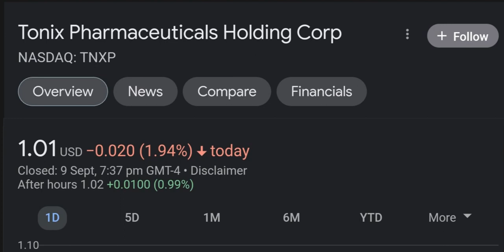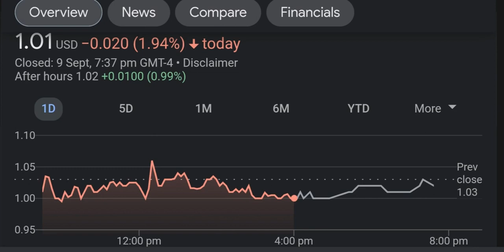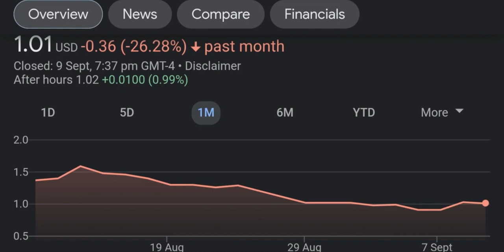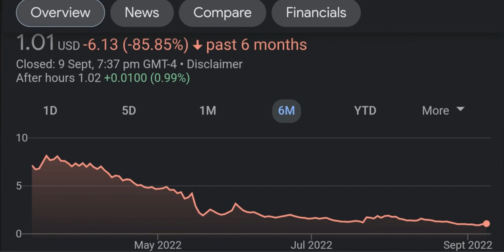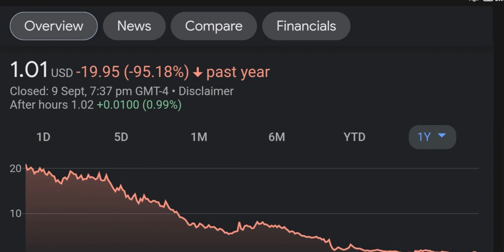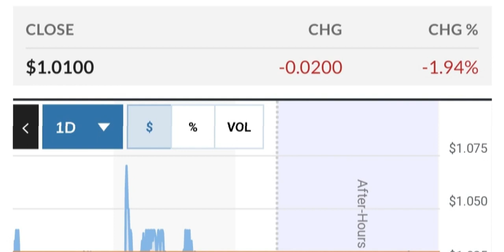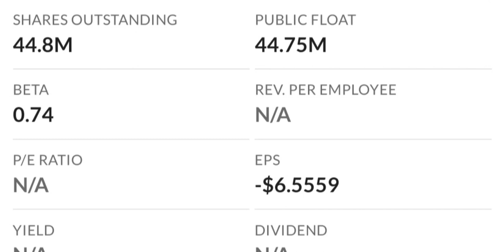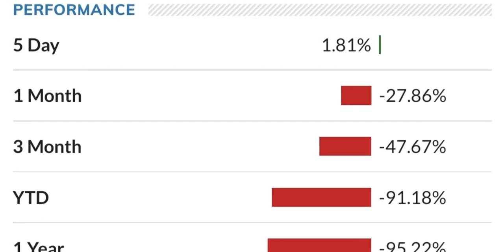TNXP Stock Will Make Millionaires TNXP Stock Analysis Tonix Pharmaceuticals Stock Prediction